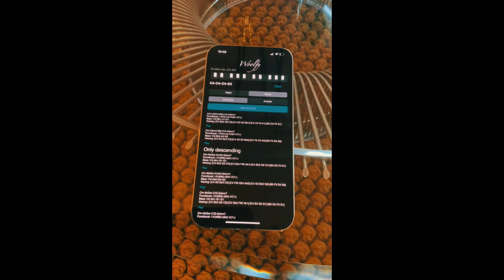« Woolfy » (developped by Franck Dansaert)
An app to help you  to learn how to harmonize a melody like classical masters. It accepts  a melody of up to 8 notes and generates one chord per note. The most common harmonizations are proposed in different categories :  minimum voices movement, only descending or ascending bass, with modulations, with dissonances, with decending fifths.

Each solution is proposed including its chords sequence, its traduction in terms of functional harmony, the bass line and the voicings (Soprano, Alto, Tenor, Bass). Harmonization rules are classical and mostly found in grand classical masters : all strict  classical harmonization rules are applied including consecutive fifths or octave, direct fifths or octave, obligatory movements of guiding tones and dissonances plus 7th preparation when required. No licence are authorized.

 The only thing you need to do is to type your melody on the virtual keyboard, select the mode (minor or major) and the type of harmonization (question or answer). Question is an harmonization ending with a dominant chord with a feeling of question, Answer is a harmonization ending with an authentic cadence giving the feeling of a conclusion or answer.

Up to 8 notes are accepted. Be warned that figuring out solutions may take up to 30 seconds.

The harmonization start in the key of the first note of your melody.